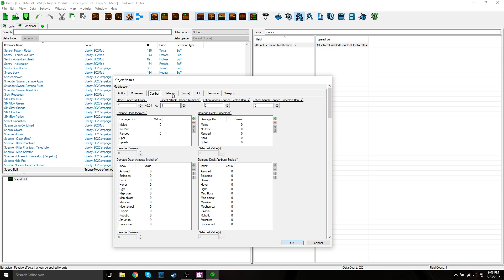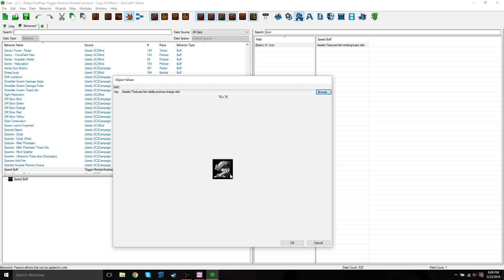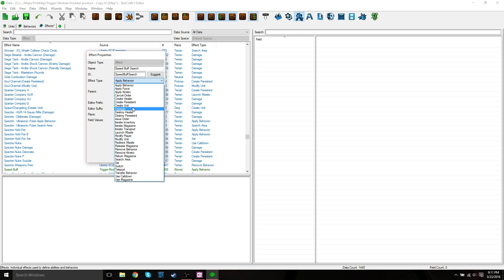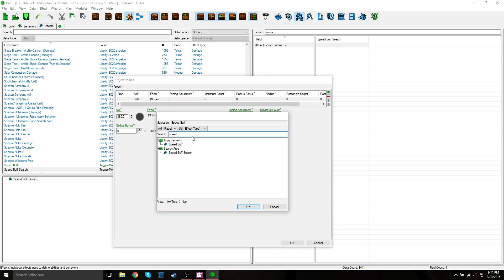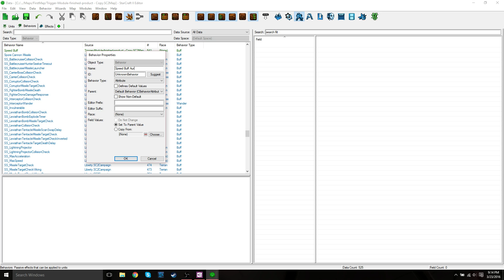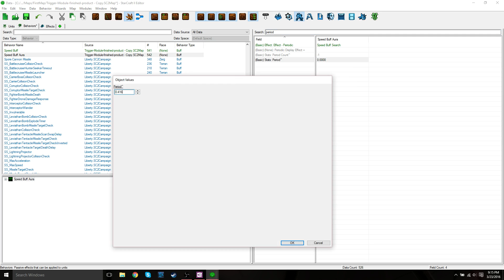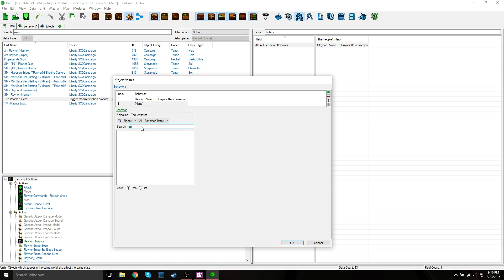StarCraft 2 Map Editor: Aura Ability Tutorial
How to add an Aura Ability (movement speed) to a unit that affects the caster unit and nearby allied units.